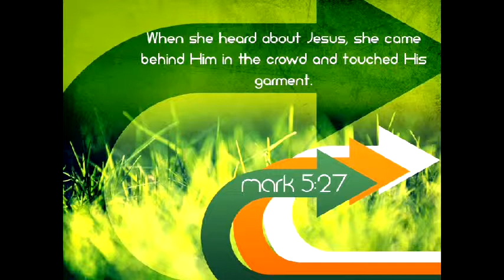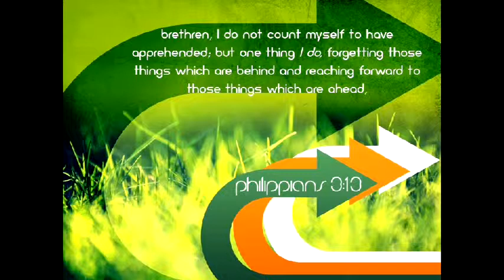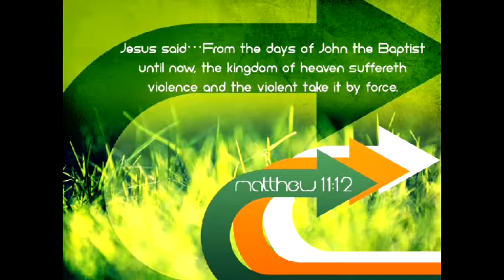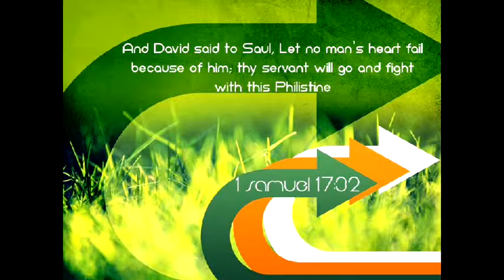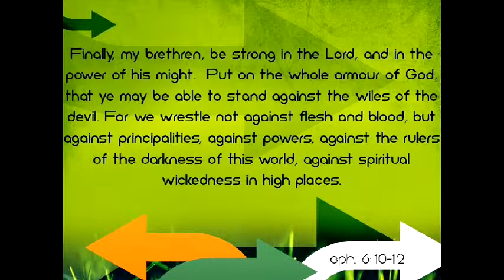Becoming Proactive: Press In, Press On, Press Thru—Pastor Paul Woosley—March 4, 2012